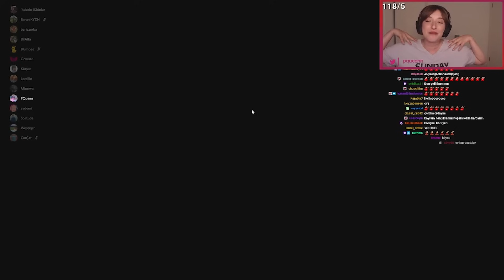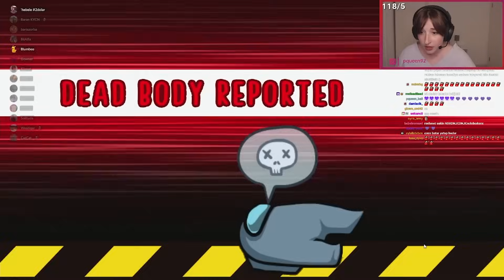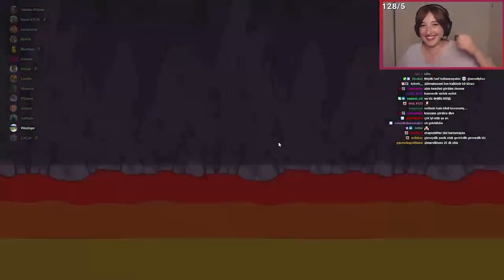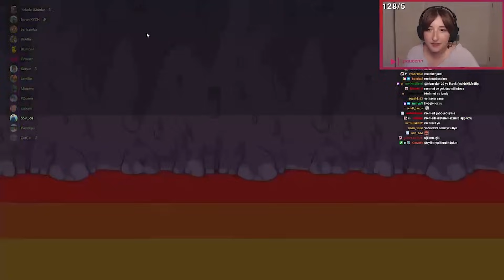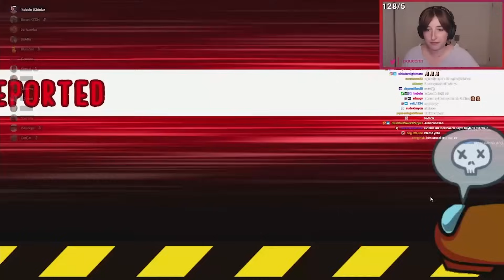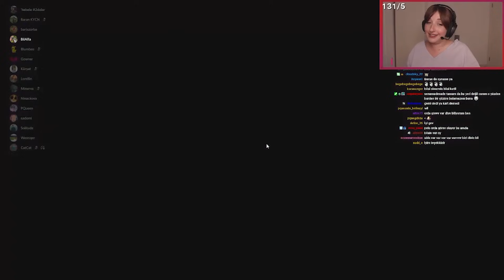SİNSİ MÜHENDİSCİK | AMONG US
Bir uzay gemisindeyiz. Gemiyi tamir ederken aramızdaki sahtekarlar sabotaj yapıp ekibi tek tek bölerek öldürüyor. Sahtekarları bulup gemiden atana kadar kimse güvende değil.
Videoyu beğendiyseniz beğenmeyi, yorumlarda iyi ya da kötü düşüncelerinizi belirtmeyi unutmayın. İyi seyirler...